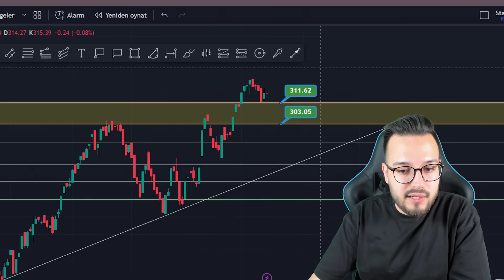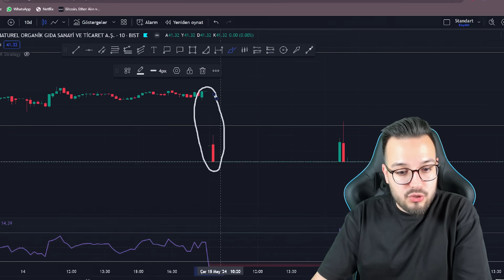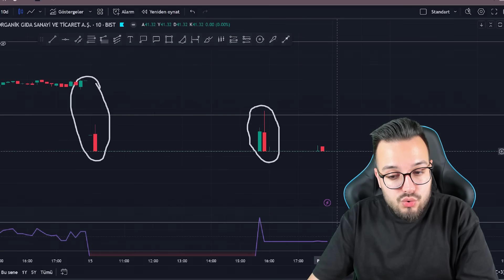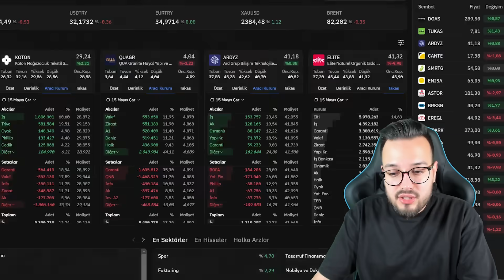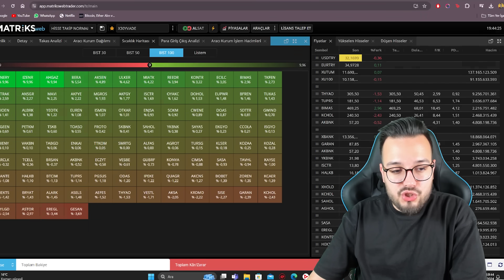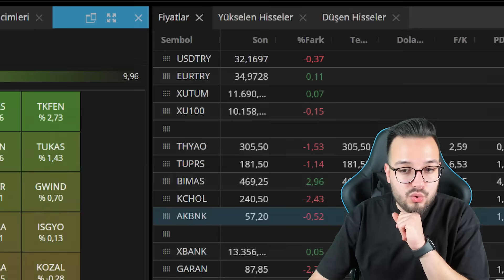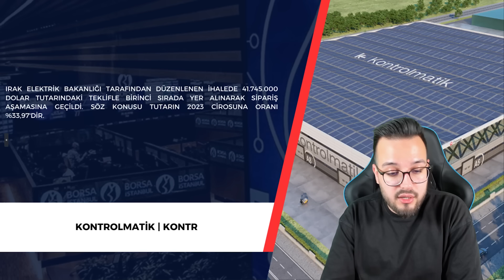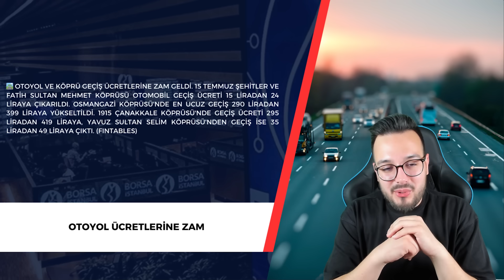BORSA İSTANBUL'DA YİNE ŞAİBELİ OLAYLAR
AYRICALIKLAR İÇİN ARAMIZA "KATIL"

Borsada yine şaibeli olaylar yaşanıyor
Fitch Türkiye ile ilgili önemli açıklama yaptı
ABD TÜFE verisi açıklandı
Sigortacılık sektörü prim üretimleri gelmeye devam ediyor
Köprü geçişlerine ne kadar zam yapıldı?
Vatandaş ithalata nasıl yükleniyor?

Unutmayın yatırım risklidir, borsa yatırımı yüksek risklidir.
Lütfen sadece bu videoya bakarak yatırım kararı almayın.

BEĞENEBİLECEĞİN İÇERİKLERİM

KULLANDIĞIM KAYNAKLARIM

Fintables
Bloomberg HT